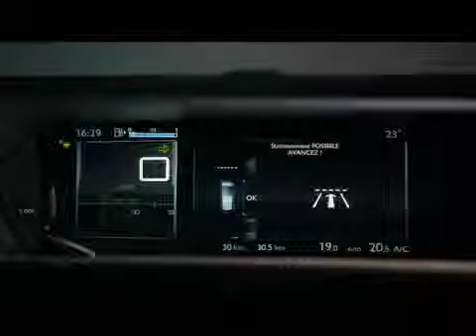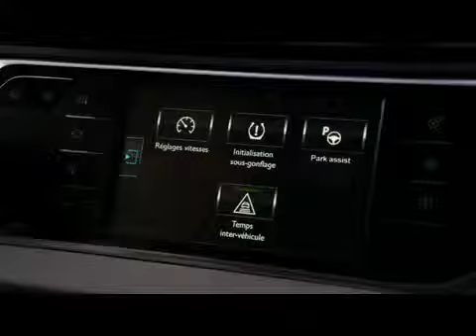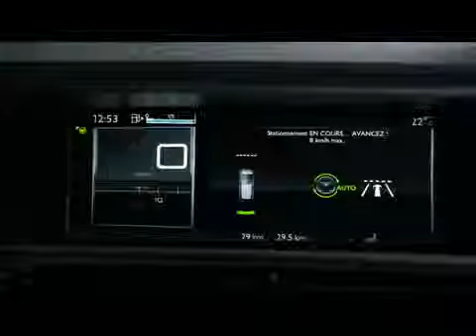Citroen Park Assist